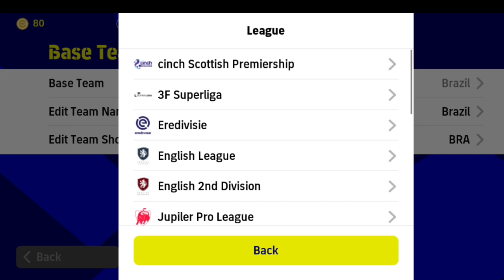ATK mohun bagan similar jersey in eFootball 2023 | ATK MOHUNBAGAN KITT ❤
ATK mohun bagan similar jerseyin eFootball 2023 | ATK MOHUNBAGAN KITT ❤efootball2023

ATK mohun bagan similar jersey in eFootball 2023 | ATK MOHUN BAGAN KITT 💚❤️

How to make Mohun bagan jersey 💚❤||in efootball 2023 mobail ||

Kerala blasters💛 similar Jersey in e Football 2023⚡ |3 type jersey 💖

ATK mohun bagan e football 2023 jersey
e football 2023 best jersey
e football 2023 best kids jersey
e football 2023 ATK mohun bagan jersey